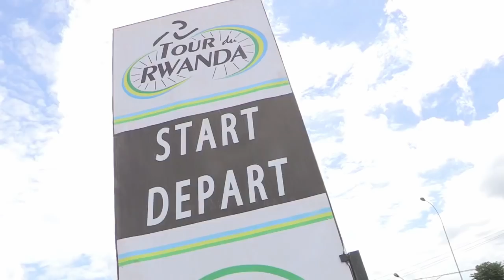Eritrea - Metkel Eyob - Tour du Rwanda 2017 - Eritrean Cyclist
Eritrean  Metkel Eyob riding for Dimension Data for Qhubeka, made history, when he won Stage 4 & 6 of Tour du Rwanda 2017, becoming the rider with the most Stage Wins. He also managed to finish Second on GC behind Rwandan TeamMate Joseph Areruya.